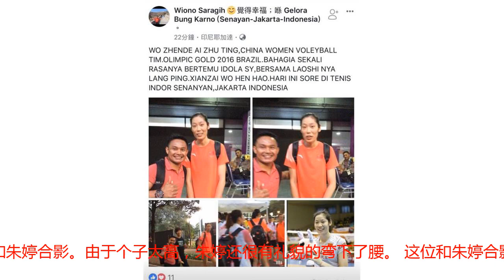雅加达亚运会好像成了朱婷的粉丝见面会，看看都有谁和朱婷合影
2018雅加达亚运会，朱婷领衔中国女排出征，誓要重新夺回亚运金牌，四年前仁川亚运会中国女排雪藏多名主力，在决赛中不敌东道主韩国女排获得亚军。 朱婷作为中国队的王牌，也是世界女子排坛数一数二的人物，在雅加达受到了很多人的追捧，争相和她合影。让我们来看看和朱婷合影的都有谁? 近水楼台先得月，中国曲棍球队队员在电梯内和朱婷合影。由于个子太高，朱婷还很有礼貌的弯下了腰。 这位和朱婷合影的小姐姐戴着眼镜，看起来挺​斯文的，其实她是蒙古女篮的教练。教练看到朱婷这么高，运动能那么强，是不是在想不打篮球可惜了呀！ 有一个印尼小伙是朱婷的铁粉，在印尼羽毛球是国球，没想到他会那么喜欢打排球的朱婷。他在个人社交媒体上晒出和偶像的合影，并用汉语拼音拼出了他最想对朱婷说的话:我真的爱朱婷！ 中国女排3比0完胜越南女排的赛后，很多越南队员来不及想输球的失落抢着和朱婷合影。网友调侃:追星不容易啊！要努力成为职业球员才行。​​ 菲律宾队员也在个人社交媒体晒出了和朱婷在训练房的合影，她笑得就像个孩子。 香港女篮队长和朱婷、刘晓彤的合影。小心老有女篮的人来套近乎！女篮队长你是不是来挖人了？有好吃的吗？有小鱼干吗？有的话可